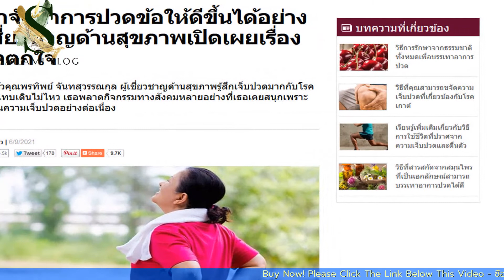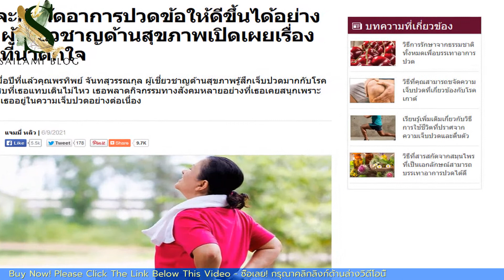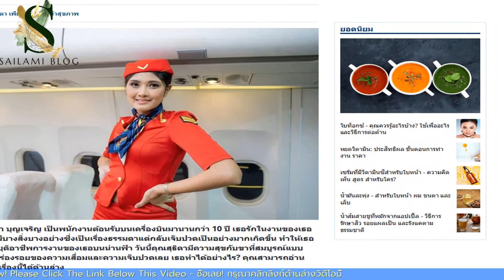Camillac เจล วิธีใช้, Camillac พันทิป, ยา Camillac ราคา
✅ LINK Camilla ขจัดปัญหาปวดข้อ หายปวดภายใน 4 วัน
“สุขภาพวันนี้" ฉบับพิเศษ กับ วรพงค์ นาคประดิษฐ์ 6/9/2021
"เปิดก้าวใหม่ในวงการเพื่อสุขภาพ: ครีมเพื่อการฟื้นฟูสภาพไขข้อ"

บทบรรณาธิการ: 1 ใน 8 ของคนเราประสบกับปัญหาโรคหมอนรองกระดูกเสื่อม โรคไขข้อต่างๆ เช่น โรคไขข้ออักเสบ โรคเส้นประสาทกดทับ บางคนอาจบอกว่ามันไม่ใช่โรคร้ายแรงอะไร แต่... นั่นหมายความว่าคุณภาพชีวิตของคนที่ประสบก็เสื่อมถอยลงแล้วตั้งแต่เริ่มมีอาการขั้นต้นของโรคเหล่านี้ หลังจากนั้นเมื่อขยับเขยื้อนร่างกายไม่ได้สะดวกตามใจไปเรื่อยๆ ก็จะเกิดเรื่องอื่นๆตามมาเช่น โรคไส้เลื่อน ระบบเผาผลาญผิดปกติ และ ปัญหาการเคลื่อนย้ายร่างกายอื่นๆ เรื่องที่เราจะพูดถึงกันในวันนี้คือ วิธี กำจัดปัญหาระบบกล้ามเนื้อและกระดูก และกู้คืนสุขภาพให้กลับมาดีได้ดังเดิม!

สวัสดีครับทุกคน

หลายปีมานี้ ผมได้มีโอกาสพูดคุยกับทุกคนเกี่ยวกับปัญหาเรื่องไขข้อ โรคที่เกี่ยวกับข้อต่อหรือไขข้อนั้นมีคนเป็นกันมาก มีหลายแขนงเหลือเกินที่บอกว่ามีวิธี ฟื้นฟูโรคไขข้อได้! ทั่วไปแล้วมันคือการกินยาหรือไม่ก็รักษาโดยการศัลยกรรมนั่นเอง ในรายการของเรามีพูดถึงขั้นตอนการศัลยกรรมและการรักษาด้วยยากันบ่อยมาก แต่เราก็ใช้วิธีฟื้นฟูแบบดั้งเดิม เป็นทางเลือกหลายครั้งเช่นกัน มันไม่ได้เป็นเพียงแค่สูตรเก่าแก่จากรุ่นคุณย่าคุณยายเท่านั้น แต่มันได้รับการยอมรับจากสมาคมวิทยาศาสตร์และจากผู้ชมรายการของเราเองด้วย วันนี้เราจะมาพูดถึง คอลลาเจน ซึ่งเป็นโปรตีนที่สำคัญที่สุดในร่างกายของคนร่วมกับส่วนประกอบอื่นๆที่รวม อยู่ในสูตรใหม่ล่าสุดที่เรียกว่า - Camillac.

มีคำยืนยันแล้วว่าการใช้รูปแบบวิธีการหดหลอดเลือดนั้นไม่ได้ประสิทธิภาพเพราะยาส่วนใหญ่นั้นแค่เพียงทำให้หายเจ็บปวดแต่ไม่ได้แก้ปัญหาที่ต้นเหตุ ส่วนแบบอื่นๆนั้นมีส่วนผสมที่อันตรายที่สามารถทำลายระบบอวัยวะภายในได้

การศัลยกรรมนั้นถือว่าสุดโต่งที่สุดแล้ว และแม้แต่การศัลยกรรมเองก็ไม่สามารถรับรองผลลัพธ์ 100% ได้ การพักรักษาตัวเป็นเวลานานอาจนำไปสู่อาการแทรกซ้อนที่เป็นอันตรายได้

แต่หากการกำจัดอาการเจ็บปวดนั้นทำให้คุณต้องทรมานไปตลอดทั้งวันและไม่สามารถใช้ชีวิตได้อย่างปกติ Camillac จะช่วยทำให้ความแข็งแรงของเนื้อเยื่อประสานกลับคืนมาอีกครั้งด้วยส่วนประกอบเฉพาะที่ออกฤทธิ์บางตัว

Camillac ช่วยให้คนเอาชนะโรคร้ายต่างๆได้แม้กระทั่ง ปัญหาข้อกระดูก โรคหมอนรองกระดูกเสื่อม Camillac ลดอาการอักเสบและลดความเจ็บปวดในกรณีที่มีอาการในขั้นเฉียบพลัน ทั้งโรคเกี่ยวกับเอ็นและกระดูกอ่อนก็เช่นกัน บทวิจัยยืนยันแล้วว่าอาการเหล่านี้มีสาเหตุมาจากหลายอย่าง ไม่ว่าจะเป็นการไหลเวียนของเลือดที่ไม่ดี การบริโภคอาหารที่ไม่มีประโยชน์ ไลฟ์สไตล์แบบไม่ค่อยได้เคลื่อนไหว ระบบภูมิคุ้มกันบกพร่อง การเปลี่ยนแปลงของฮอร์โมน และการทำงานที่ผิดปกติของเซลล์ นั่นหมายความว่าระบบทั้งกระบวนนั้นส่งผลกระทบโดยตรงต่อสุขภาพ เพราะเป็นสิ่งที่ช่วยต่อต้านโรคภัยไข้เจ็บได้อย่างมีประสิทธิภาพที่สุด